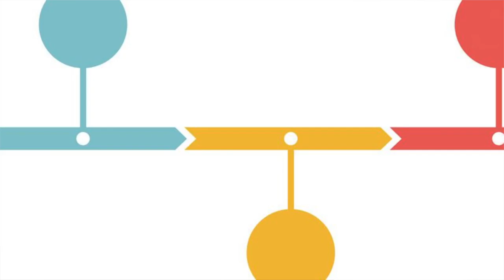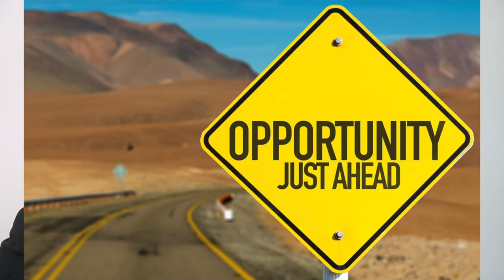Is dreaming important? Gloria Steinem